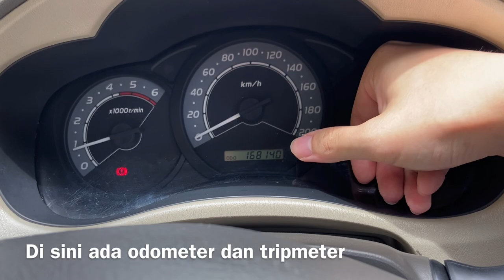Test Drive Toyota Kijang Innova 2.5 G Diesel A/T 2008 | Masih Nyaman Hingga 2021? | Review Indonesia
Mohon maaf mobil ini sudah laku. Nantikan unit mobil bekas lainnya. Terima kasih.

Ini adalah video mengenai Toyota Kijang Innova tahun 2008 bertipe 2.5 G A/T. Varian 2.5 menandakan mobil ini menggunakan mesin diesel 2500 cc. Innova merupakan MPV medium dari Toyota yang membawa nama Kijang. Kijang sendiri telah melegenda di Indonesia. Kenyamanan Innova selalu terbukti dan sudah dipercaya banyak keluarga. Dengan mesin diesel dipadu transmisi otomatis, Innova ini kian spesial dibanding tipe lainnya.